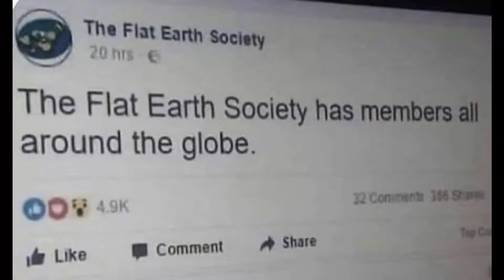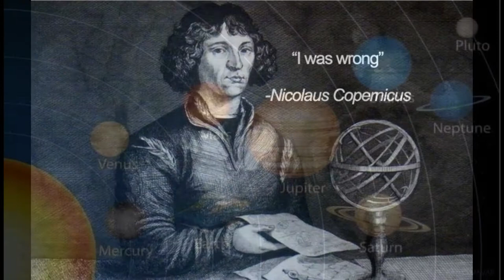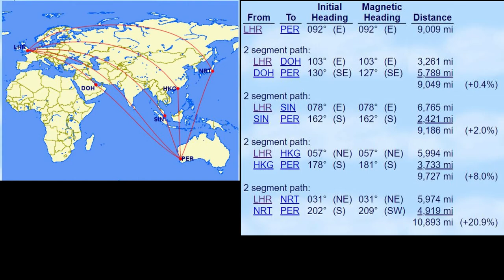Maps Lie! 3 ways maps deceive you - the truth is revealed!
I'll show you 3 ways maps lie to you.  You have been lied to your whole life - this video is about the truth and the truth is revealed!

I'll show how the Mercator projection helped sailors reach their destinations at the expense of distorting everyone's perception of the planet we live on.  The Gall-Peters projection attempted to correct this, but in making our perception of the world more accurate it made every part of the planet inaccurate!

I'll then show how the shortest distance between two points is not A to B, when those two points are on a globe.  This can lead to bad choices when planning an international trip, which hopefully viewers will now avoid.

And finally, I'll show how map makers have left deliberate errors in their maps to allow them to find copyright infringements.  You can't go skiing in Haggerston park!

⏰ Timestamps:
0:00 - Intro
0:55 - The World We Live On
1:48 - Mercator Projection
4:17 - Gall-Peters Projection
6:06 - Intermission
6:30 - The Great Circle
9:12 - Trap Streets